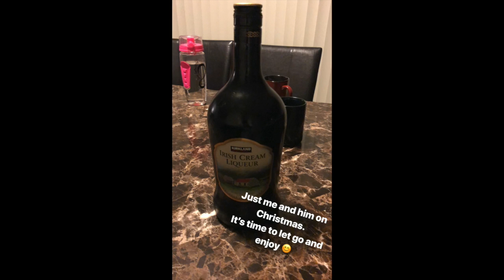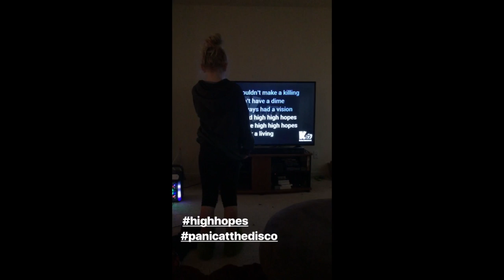Christmas | MOMFIT Episode 43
Natasha brings you along for her Christmas day and New Years Eve.
The kids sing karaoke and have game night.
Come join the festivities.

Keep watching for more
😘-MomFit